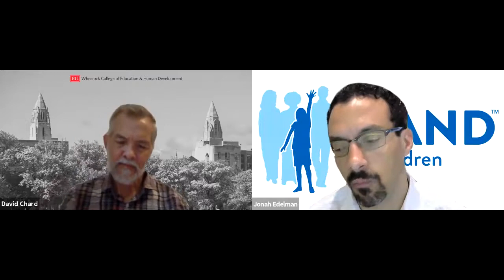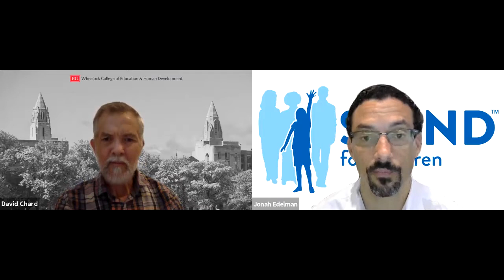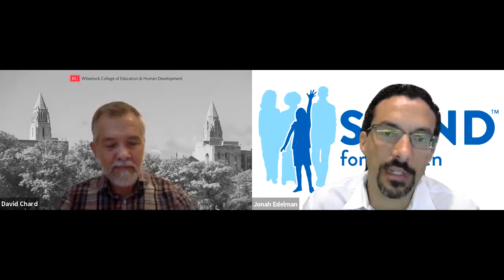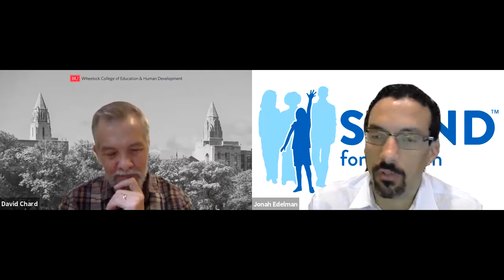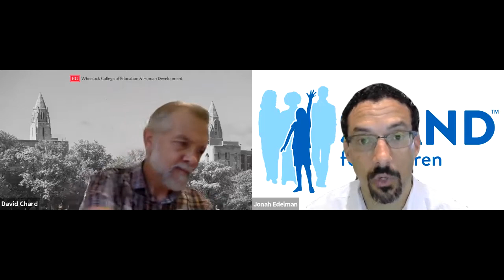Webinar: Preventing a Lost Year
The 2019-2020 school year was severely disrupted by the COVID-19 pandemic and, without the right preparation and intervention, the 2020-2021 school year stands to put the continuity of children’s education further at risk. Our most vulnerable students stand to lose the most and are more likely to fall behind — and in some cases, stay behind — if planning doesn’t take place with their needs and challenges in mind.

Stand for Children has identified evidence-based actions school districts can take to keep the academic success and emotional well-being of students at the forefront as decisions are made ahead of the incoming academic year. The Preventing a Lost School Year Guide was developed by experts at Stand with content based on case studies and research. The recommendations featured in this guide focus on motivating students and engaging families, two absolutely crucial areas that are too often overlooked (and the lack of mention of them in almost all of the blueprints to date is illustrative of that oversight), and do so with a combination of rigor and practicality that make them timely and useful for every district and CMO leader in the country.

Dr. David J. Chard, Dean ad interim of BU Wheelock College of Education & Human Development will speak with Jonah Edelman, Co-Founder and CEO of Stand for Children to discuss the research and best practices that informed this guide as well as the recommendations and tactics schools should execute to maximize success for students in the new academic year.